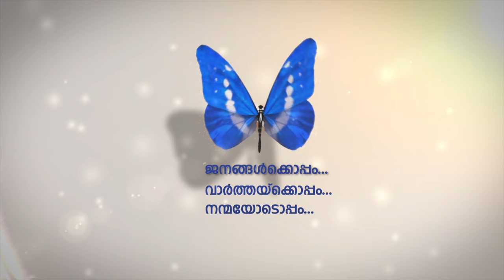ഭാവിയിലെ ഗതാഗതത്തിനായി സ്‌കൈ പോഡ് അവതരിപ്പിച്ച് ദുബൈ ആര്‍ടിഎ.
ദുബൈയില്‍ നടക്കുന്ന ലോക സര്‍ക്കാര്‍ ഉച്ചകോടിയോട് അനുബന്ധിച്ചാണ് ആര്‍ടിഎ സ്‌കൈ പോഡ് അവതരിപ്പിക്കുന്നത്.